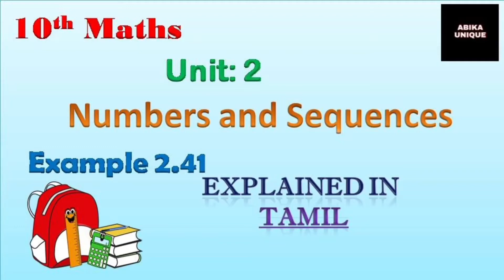Numbers And Sequences !! Unit 2 ( Example 2.41 ) || 10th Maths || explained in Tamil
Hi Friends🥰
                     This video is an explanation of Example 2.41 of 10th Mathematics.

Support me💖

If u have any doubt, ask it in comment box😊